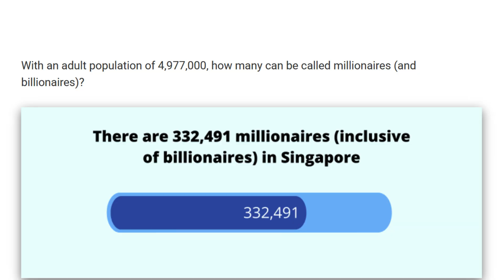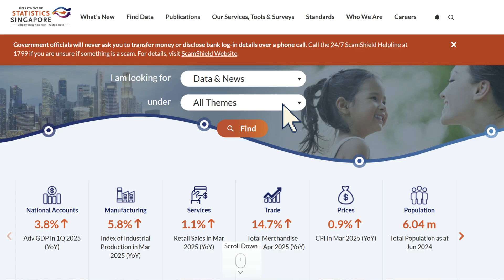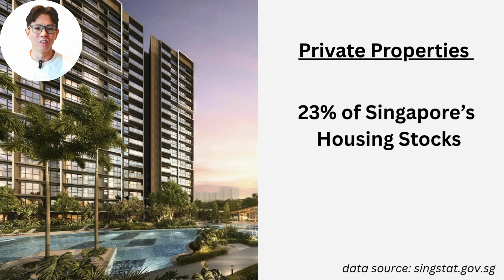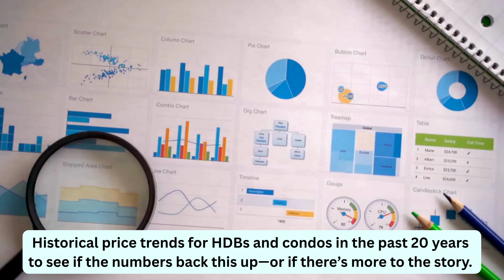𝐂𝐮𝐫𝐢𝐨𝐮𝐬 𝐚𝐛𝐨𝐮𝐭 𝐡𝐨𝐰 𝐒𝐢𝐧𝐠𝐚𝐩𝐨𝐫𝐞𝐚𝐧𝐬 𝐠𝐞𝐭 𝐫𝐢𝐜𝐡?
Join me in my new video series as we uncover the power of property! Singapore’s household wealth is a whopping $𝟑.𝟒 𝐭𝐫𝐢𝐥𝐥𝐢𝐨𝐧 and here’s the twist:

𝐏𝐫𝐢𝐯𝐚𝐭𝐞 𝐩𝐫𝐨𝐩𝐞𝐫𝐭𝐢𝐞𝐬 (just 23% of homes) hold 𝟐𝟒.𝟔% ($𝟖𝟒𝟐 𝐛𝐢𝐥𝐥𝐢𝐨𝐧) beating 𝐇𝐃𝐁𝐬 (77.8% of homes) at 𝟏𝟗.𝟑% ($𝟔𝟔𝟑 𝐛𝐢𝐥𝐥𝐢𝐨𝐧).

Let’s dive into @singstat_dos data to find out 𝙬𝙝𝙖𝙩 𝙢𝙖𝙠𝙚𝙨 𝙩𝙝𝙚 𝙧𝙞𝙘𝙝 𝙧𝙞𝙘𝙝𝙚𝙧?

What do you think this means for your future?